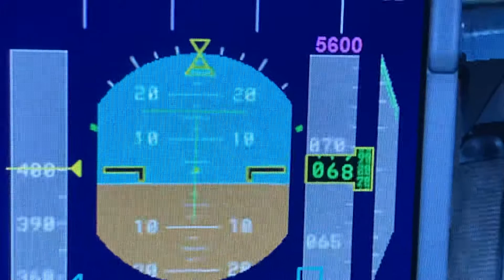JetBlue airbus a321 Sarasota Bradenton airport John f Kennedy airport nyc jfk